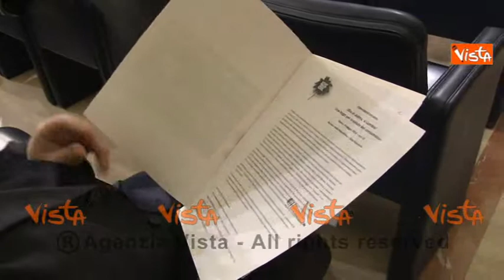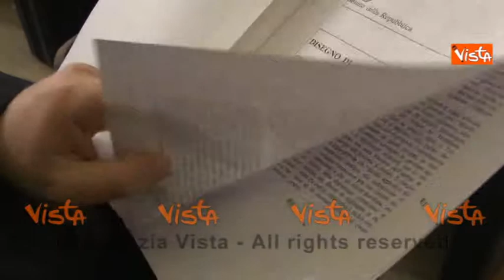Stop palm Oil, Sinistra Italiana presenta un ddl contro l'olio di palma 01_06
(Agenzia VISTA) Roma, 04 maggio 2016
Il gruppo di Sinistra Italiana ha presentato in Senato un ddl contro l'uso e abuso dell'olio di palma nell'alimentazione quotidiana
degli Italiani.